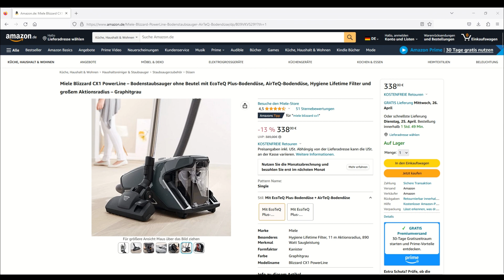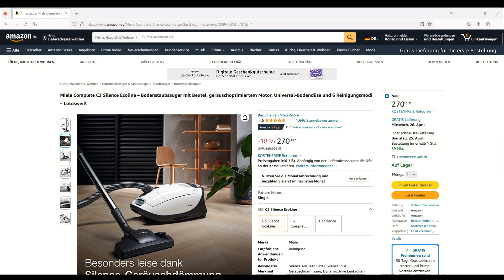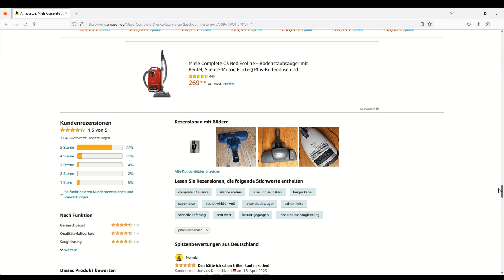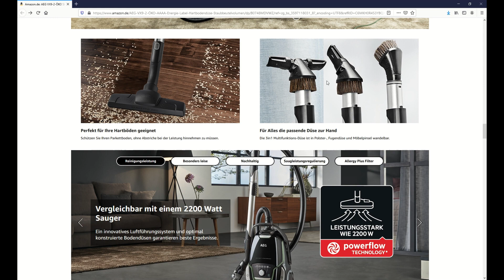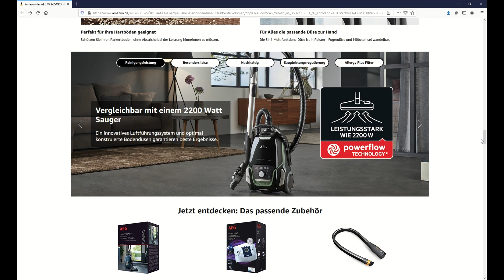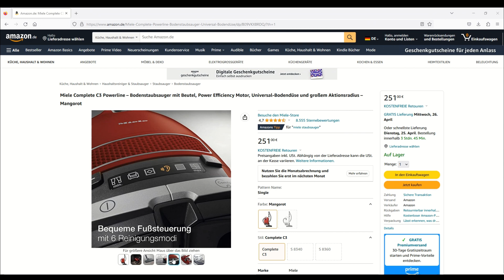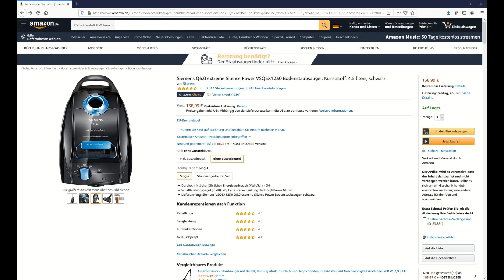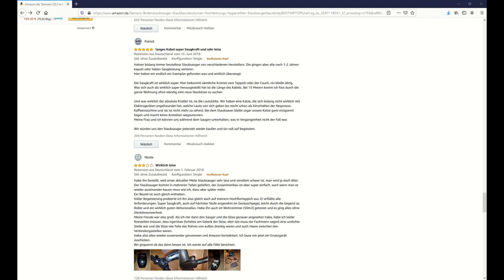Ergonomische Staubsauger (TOP 5) 2024 🥇 Testsieger Vergleich (Siemens, Miele & AEG)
🔥 Platz 1 (Siemens Q5.0 VSQ5X1230) ᐅᐅ
🔥 Platz 2 (Miele Complete C3 Powerline) ᐅᐅ
🔥 Platz 3 (AEG VX9-2-ÖKO Staubsauger) ᐅᐅ
🔥 Platz 4 (Miele Complete C3 Silence) ᐅᐅ
🔥 Platz 5 (Miele Blizzard CX1) ᐅᐅ

TOP 5 Ergonomische Staubsauger Test Vergleich
Die beliebtesten Bodenstaubsauger Testsieger im Vergleich

Hallo Zusammen,
in diesem Video wollen wir von euch mal die beliebtesten ergonomischen Staubsauger vorstellen, welche unserer Meinung nach aktuell auf dem Markt die Besten sind. Dazu haben wir uns wieder viele Tests angeschaut, in welchen die einzelnen Modelle mit einander verglichen wurden. Daraus haben wir dann diesen kurzen und aussagekräftigen Vergleich erstellt.

Doch weshalb sollte man sich für einen ergonomischen Staubsauger für den Boden entscheiden?

Es gibt mehrere Gründe, warum es sinnvoll ist, sich für einen ergonomischen Staubsauger für den Boden zu entscheiden:

1. Bequemes Handling: Ergonomische Staubsauger sind speziell darauf ausgelegt, dem Benutzer maximalen Komfort und Bequemlichkeit zu bieten. Sie sind in der Regel leichter und bieten ein verbessertes Griffdesign, das ein bequemeres Handling ermöglicht und das Risiko von Hand- und Handgelenkermüdung verringert.
2. Bessere Manövrierbarkeit: Ergonomische Staubsauger sind in der Regel mit drehbaren Rädern oder Kugellagern ausgestattet, die eine bessere Manövrierbarkeit auf verschiedenen Bodenoberflächen ermöglichen. Das bedeutet, dass sie mühelos um Möbel und andere Hindernisse herum navigieren können, um auch schwer zugängliche Bereiche zu erreichen.
3. Verbesserte Leistung: Ergonomische Staubsauger sind in der Regel auch mit einer verbesserten Saugleistung ausgestattet. Dies kann durch spezielle Technologien wie z.B. Zyklon- oder HEPA-Filter erreicht werden, die eine effektivere Staub- und Schmutzaufnahme ermöglichen.
4. Reduzierung von Rückenschmerzen: Ein weiterer Vorteil von ergonomischen Staubsaugern ist, dass sie dazu beitragen können, Rückenschmerzen zu reduzieren. Einige Modelle sind mit einer Teleskopstange ausgestattet, die es dem Benutzer ermöglicht, die Länge des Stiels anzupassen und somit eine aufrechte Körperhaltung beizubehalten, während er den Staubsauger bedient.

Wie ihr schon sehen könnt, haben wir uns also in diesem Video sehr viel Mühe gemacht, um euch aus allen Tests zu den ergonomischen Bodenstaubsauger im Internet einen aussagekräftigen Vergleich zu den einzelnen Modelle zu erstellen.

Mit in diesem Vergleich sind dabei folgende Modelle:

- Siemens Q5.0 extreme Silence
- Miele Complete C3 Powerline
- AEG VX9-2-ÖKO Staubsauger mit Beutel
- Miele Complete C3 Silence EcoLine Bodenstaubsauger
- Miele Blizzard CX1 PowerLine Staubsauger

All diese ergonomischen Staubsauger punkten dabei durch ein sehr gutes Preis-Leistungs-Verhältnis und eigenen sich ideal für den Haushalt oder den mobilen Einsatz.

Einer der besten und beliebtesten Miele Staubsauger ist aktuell jedoch der Siemens Q5.0 extreme Silence Bodenstaubsauger. Er verfügt über zahlreiche Vorteile in einem Test, welche wir hier nochmal kurz für euch auflisten:
Der Siemens Q5.0 extreme Silence Staubsauger ist ein leistungsstarkes und effektives Modell, das zahlreiche Vorteile bietet. Eine der wichtigsten Eigenschaften des Staubsaugers ist seine Fähigkeit zur gründlichen Staubaufnahme. Die compressorTechnology des Geräts nutzt aerodynamische Gebläseschaufelräder und eine perfekt abgestimmte Luftführung, um Schmutz und Staub effektiv zu entfernen. Das Ergebnis ist eine sehr zufriedenstellende Reinigungserfahrung.

Ein weiterer Vorteil des Siemens Q5.0 ist der waschbare HEPA Hygienefilter. Der Filter sorgt dafür, dass die Ausblasluft sauberer als die Raumluft ist und filtert feinste Partikel wie Pollen und Milben aus der Luft. Dies ist besonders für Allergiker von Vorteil und da kein Nachkauf von Filtern nötig ist, fallen keine zusätzlichen Kosten an.

Mit einem extralangen Kabel von 13 Metern bietet der Siemens Q5.0 einen großen Aktionsradius. Dadurch minimiert sich der Wechsel der Steckdosen während des Staubsaugens und Sie können mehr Fläche in einem Durchgang reinigen. Dies ist besonders praktisch für größere Räume oder wenn Sie mehrere Räume hintereinander reinigen möchten.
Ein weiteres Plus ist das XL-Staubbeutelvolumen des Staubsaugers. Dies führt zu selteneren Beutelwechseln und damit zu geringeren Folgekosten.

* Afilliate-Links